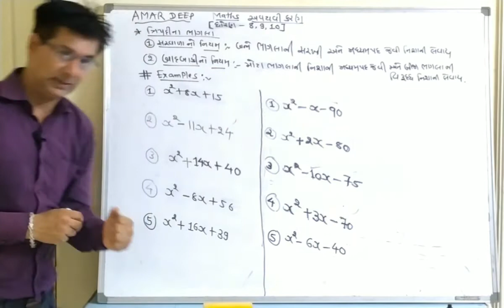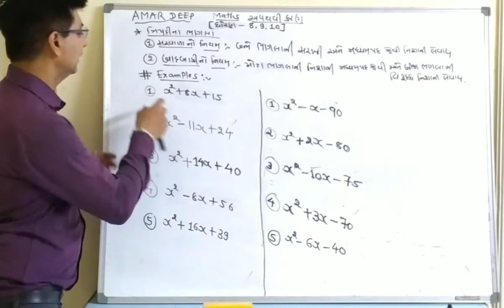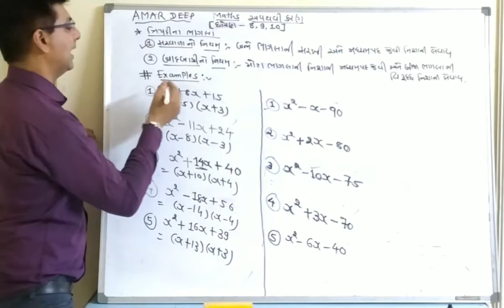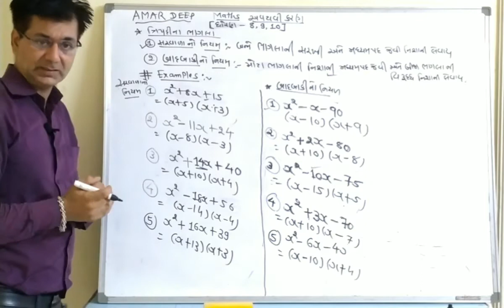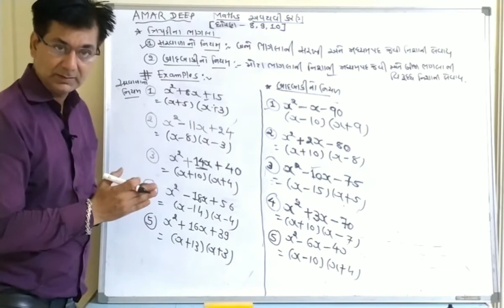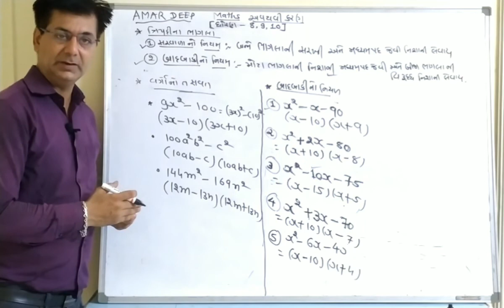BASIC MATHS#અવયવીકરણ (ત્રિપદી ના ભાગલા અને વર્ગો નો તફાવત)